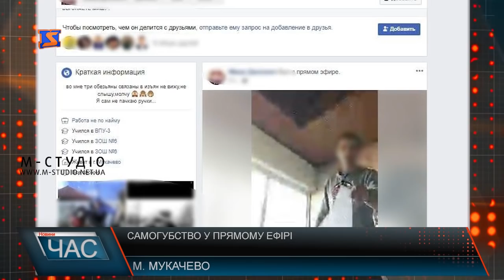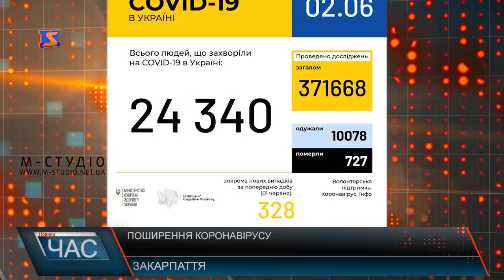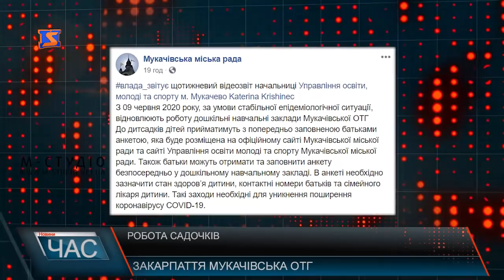Програма “ЧАС”. Hовини Закарпаття за 2 червня 2020 року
Комунальні проблеми. Створення ОСББ
Новий соціально-культурний центр. Кошти на будівництво
День захисту дітей. Свято для малих